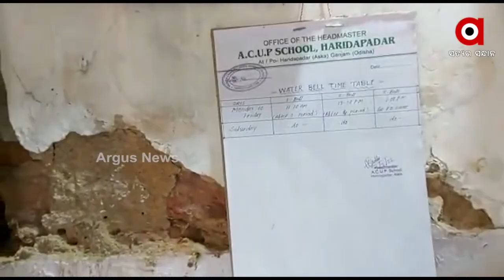ଶତାୟୁ ସ୍କୁଲ ଏବେ ଭଙ୍ଗା ଦଦରା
ଶତାୟୁ ସ୍କୁଲ ଏବେ ଭଙ୍ଗା ଦଦରା । ଗଞ୍ଜାମ ଆସିକାରେ ଶିକ୍ଷା ବ୍ୟବସ୍ଥାର ନଗ୍ନ ଚିତ୍ର । କରାଯାଉନି ସ୍କୁଲର ଉନ୍ନତି କରଣ କାର୍ଯ୍ୟ । କେଉଁଠି ସ୍କୁଲର ଛାତରୁ ପାଣି ଗଳୁଛି କାନ୍ଥ ଓ ବାଡ ଓ ବସିବା ସ୍ଥାନ ଭାଙ୍ଗି ରୁଜି ଯାଇଛି । ତ ଆଉ କେଉଁଠି ଆଡ଼ବେଷ୍ଟ ଓ ଟିଣ ଘରେ ପାଠ ପଢା ଯାଉଥିବାର ଦୁଶ୍ୟ।